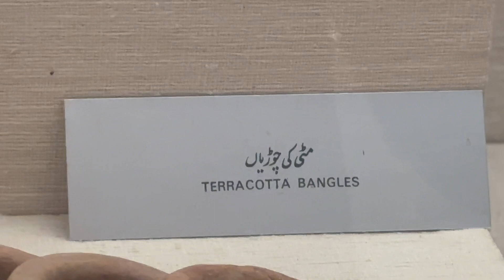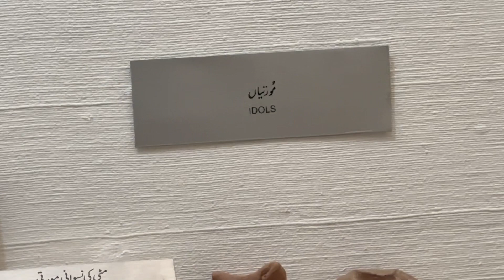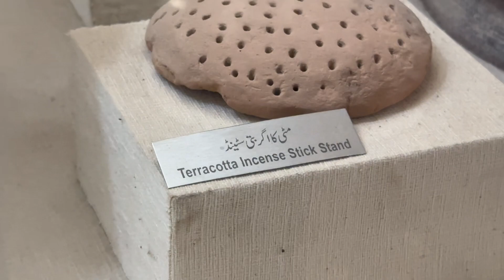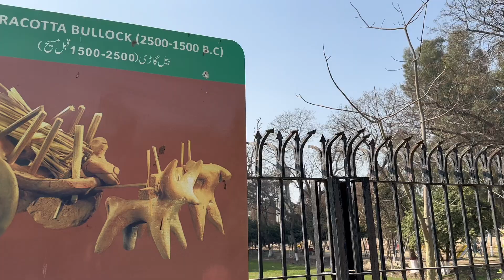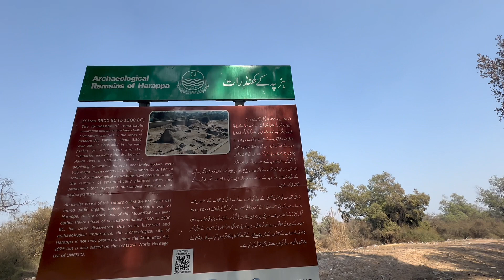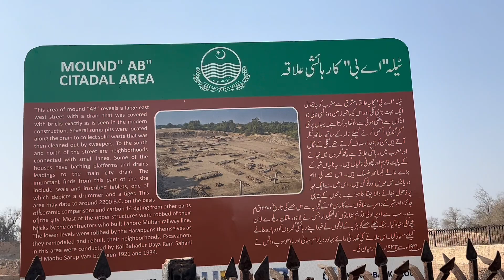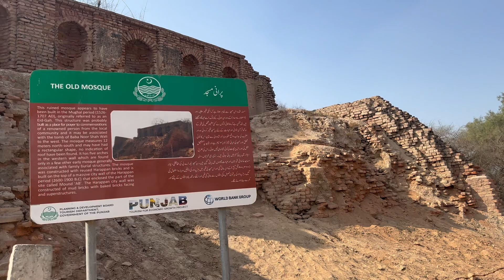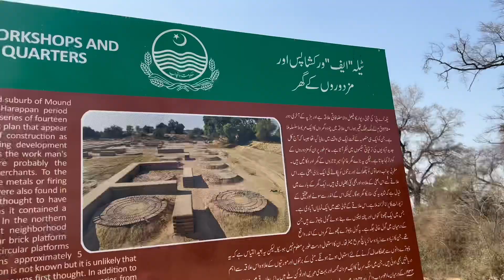5000 years bc Harappa civilization | indus valley civilization | amazing facts about harappa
5000 years bc Harappa civilization | indus valley civilization | amazing facts about harappa